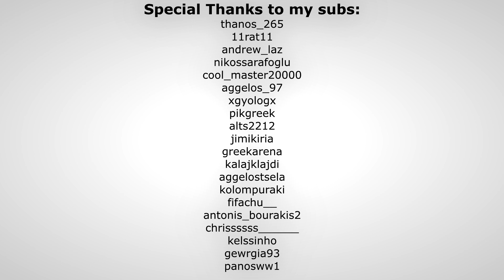Η διάσωση του Michael. GTA V E27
Στο σημερινό επεισόδιο ο Franklin πηγαίνει να σώσει τον Michael.

Αν θέλετε να με υποστηρίξετε, κάντε δωρεά, συμμετοχή, ή αγοράστε server.